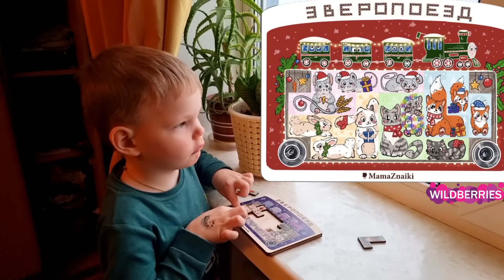Снегоуборочные поезда готовят к работе или как мы искали раритетный поезд ТГМ23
В этот раз мы отправились искать тот маленький ТГМ 23, который мы видели из окна электрички. А еще у нас выпало много снега и наконец пришла зима, поэтому самое время посмотреть снегоуборочные поезда в работе!

!!Авторские игры Мама Знайки теперь на Озон и ВБ!!!